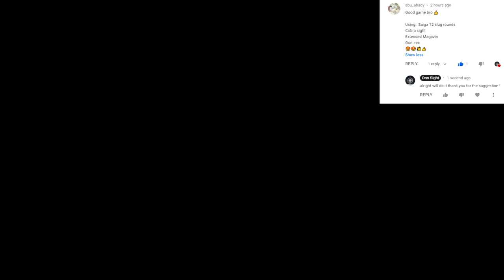Battlefield 3 Loadout: SAIGA-12 Slugs Overpowered Up Close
- I Say overpowered simply because its literally a weapon you can be bad at aiming and still destroy people how many times in this video this gun saved me in situations where i had multiple opponents and also the fact that it suppresses people a lot.